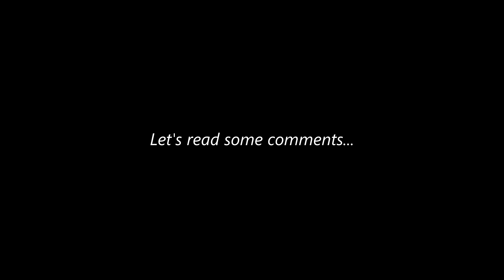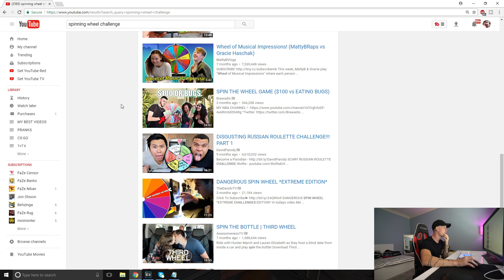You're wrong Jake Paul & here's why.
My opinion on what went down w/ FaZe Rug & Jake Paul and how I got involved with the video I uploaded 2 days ago.

- FaZe Teeqo